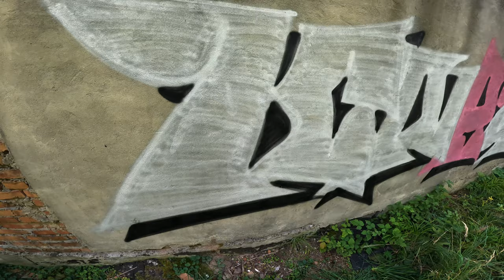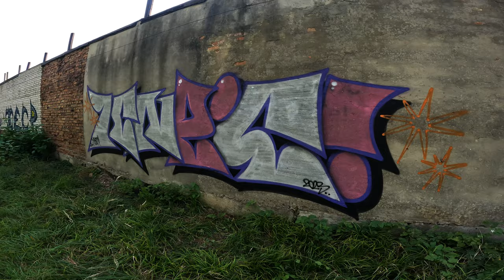Garages Back Side on Road (Dirty Concrete) Orange Fat Caps , Cans , Friends and some Bicycles Fun .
Lot of Actions with Bombing ,Tagging ,Painting and Lifestyle on the Chanel .